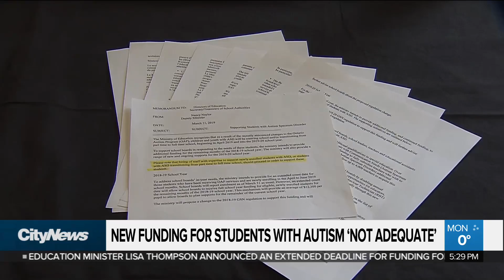New funding for students with autism ‘not adequate:’ Critics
Hundreds of children with autism could be going into classrooms for the first time this spring. And, as Cristina Howorun reports, one school board says the Ford government’s plan to integrate them is just not good enough.